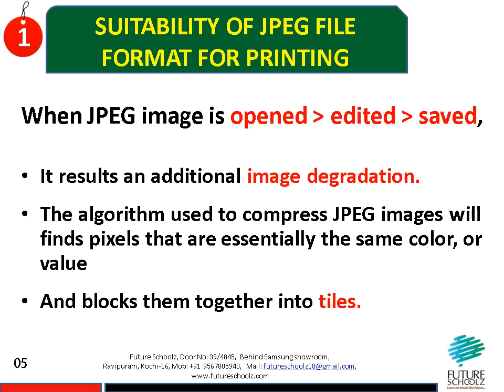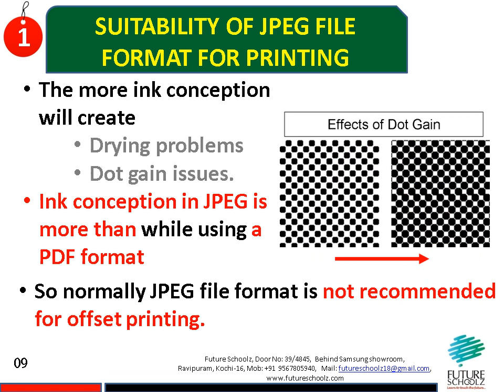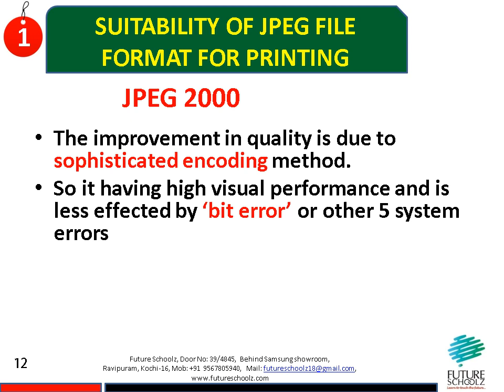SUITABILITY OF JPEG FILE FORMAT FOR PRINTING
JPEG, JPEG-2000, JPG, OFFSET PRINTING, RESOLUTION, BITMAP, IMAGE EDITING, PHOTOSHOP, FILE SAVING, PDF